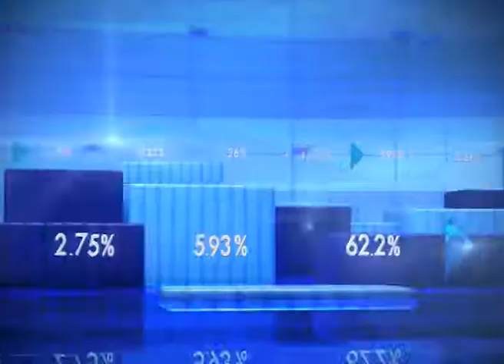SEBI is likely to bring guidelines for commodity options from next week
SEBI is expected to bring new guidelines for commodity options market from next week. Trading is likely to start from next month.